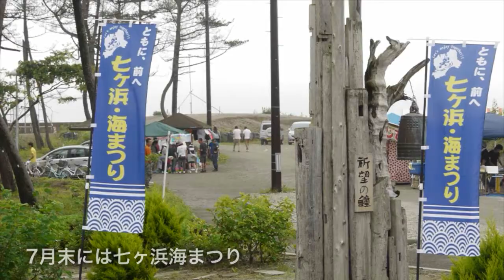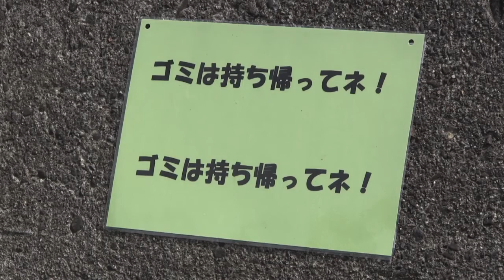菖蒲田浜への想い